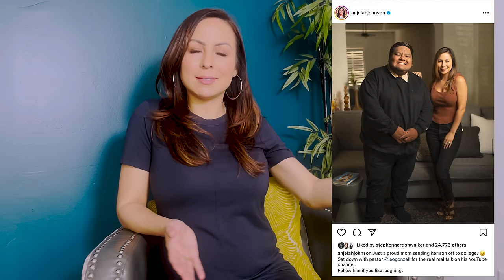Anjelah Johnson-Reyes: Our Pregnancy Journey and Why We Changed Our Mind About Having Kids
In 2022, I released my first book and launched a massive tour but in this video, we talk about a new adventure.  One of creation and wonder.  After years of not wanting children, everything has changed course.  Why did we change our mind about having kids?  What has our pregnancy journey been like? Did we have second thoughts?  You'll find these answers and many more in this video!

0:00     Introduction
01:02   The Instagram Video Misleading?
02:53   Career Goals and Dreams.
07:35   Second thoughts
08:40   Exploring My Options
10:36   Beginning IVF
17:55   Fertilization
18:30   Manny Goes to the Doctor
21:37   The “Mystery Surgery”
28:22   Trying Naturally
25:01   Call From the Doctor
30:23   Taping and Back on the Road
31:02    I’m Late!
36:20    Taking a Test
40:00    Show in Hawaii
40:59    That is My Story
42:43    Beginning Q&A
42:42    Are you wishing for a boy or a girl?
43:43   Do You Have Any Weird Cravings Do You Have Any Weird Pregnancy Cravings?
45:04    Did Tia Mary Get to Find Out?
47:16   When You Think of a Mini You, What Do You Think of and What Are You Most Excited For?
49:00    Are You Going to Move Back to LA?
49:36   I Thought You Already Have a Son?
50:51  What Concerns Do You Have About Having a Child in Your 40s
52:10   How is Banzo Handling All of This?
53:46   How Are You Doing as a Couple?
54:35   How Is Your Mother Doing?
55:22   What Are Your Fears if Any?
55:52   Have You Had Any Crazy Dreams?
57:11   Are You Going to Let Banzo Near the Baby?
58:11   Have You Encountered Any Parental Philosophies Yet That You’re Like, I’m Totally Not Going to Do That”?
59:04   Are You Planning on Touring With a Baby?
59:40   How is Your Mental Health Doing?
1:00:09 What Surprised You About Pregnancy
1:02:17 What Can Your Fans Do to Help?
1:03:09  How Does Manny Feel About You Making This Video?
1:04:18 So… Will the Baby Be a Raiders Fan?

I would love to see you at one of the shows!

About Anjelah:
Anjelah Johnson-Reyes was born and raised in San Jose, California where she grew up with four siblings in a large extended family to which she remains close. Anjelah found herself an internet sensation and pioneer in viral YouTube videos when her notorious “Nail Salon” bit from a local comedy show was posted and received over 100 million views! Shortly thereafter she was added to the cast on the original MADtv where she trademarked her legendary character, Bon Qui Qui. Similar to the nail salon video, the Bon Qui Qui sketch caught on and have been viewed by over 75 million people. The multi-hyphenate’s popularity has translated into four successful comedy specials: That’s How We Do It” (Comedy Central), The Homecoming Show (NUVO TV), Not Fancy (Netflix) and Mahalo & Good Night (Epix). She has displayed her acting prowess both on TV and film. Some of her credits include “Curb Your Enthusiasm,” “Superstore,” “Moms’ Night Out,” and “Alvin & the Chipmunks: The Squeakquel.”  Her first book was published in 2022, Who Do I Think I Am: Stories of Chola Wishes and Caviar Dreams, a hilarious and touching memoir full of memorable anecdotes on how a Latina dynamo was able to forge ahead and become successful.